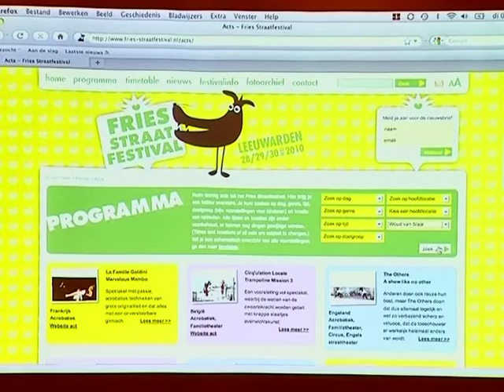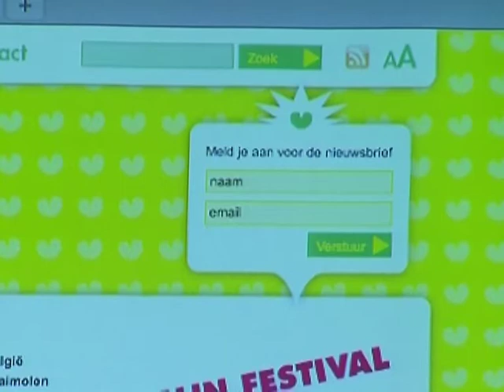GPTV: Informatie over Fries Straat Festival.mp4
55 theateracts met 117 voorstellingen, 47 muziekoptredens en 8 doorlopende installaties veroveren van 28 tot en 30 mei het centrum van Leeuwarden voor het Fries StraatFestival. Deze editie belooft mooier en beter te worden dan ooit, want dit jaar zijn er meer en betere verrassende, nationale en internationale acts te bewonderen. Uiteindelijk wil het Fries StraatFestival het meest vooraanstaande straatfestival van Nederland worden. Dinsdag werd het programma op een persconferentie in De Harmonie gepresenteerd. Ook zag een sprankelend nieuwe website, met hedendaagse toepassingen, het levenslicht.